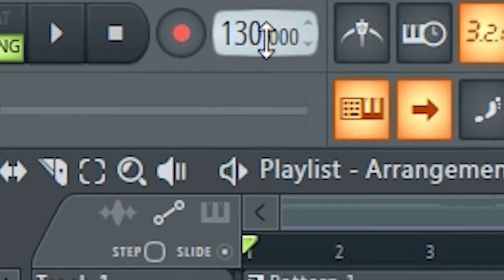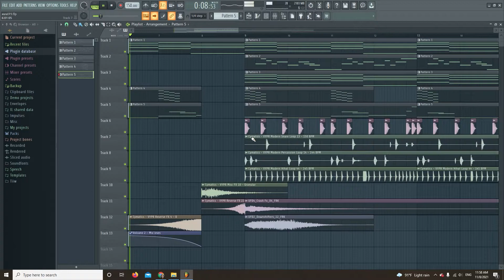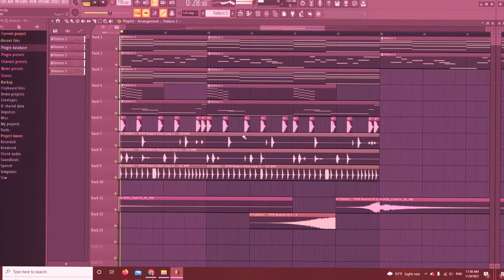สอนทำเพลง Style TRAP (FL studio 20)